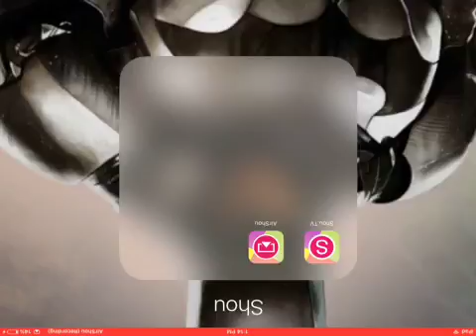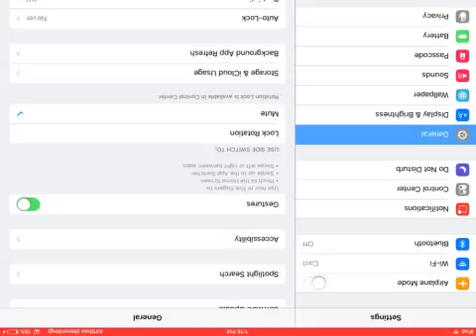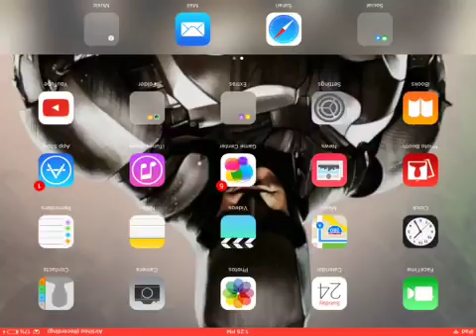MCPE letsplay ep.1